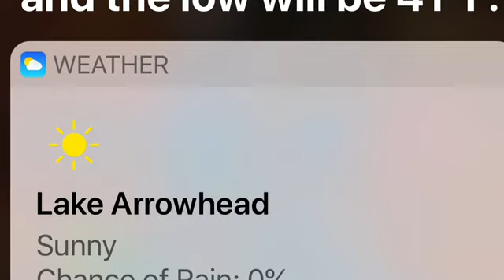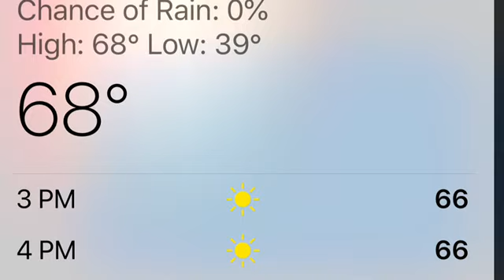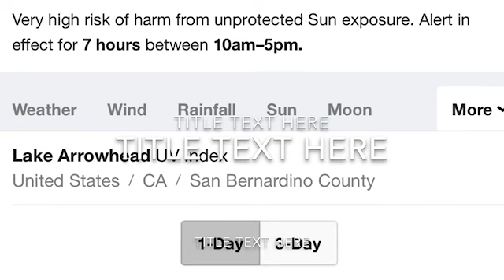Solar Cooking A lot of food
Solar Cooking Challenge. Cook 17lbs of food in one day using the Quattro Solar Cooker by DrSoltice.com.  We put in chicken, rice, rib and potatos in 7 pots and started cooking.